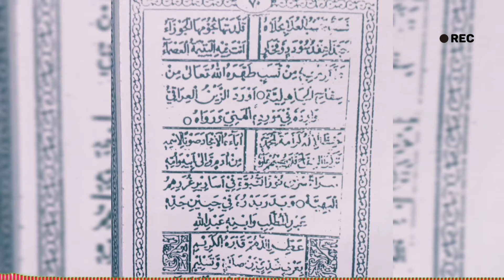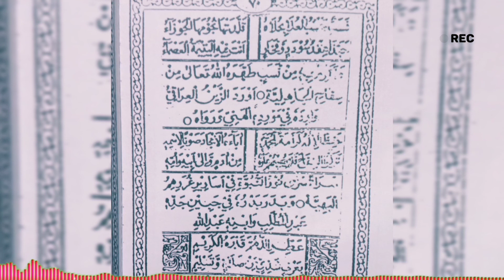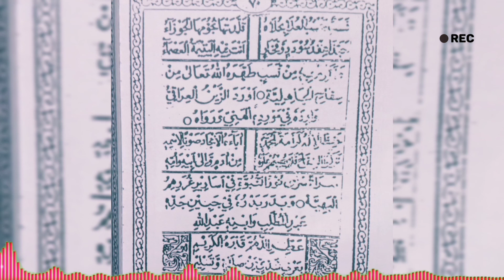❓Suara merdu_Baca_Rowwi Voc. Mang Parid_Santri Bani Hasan